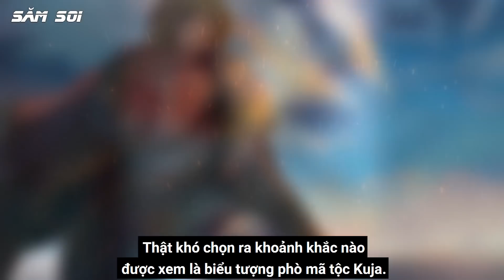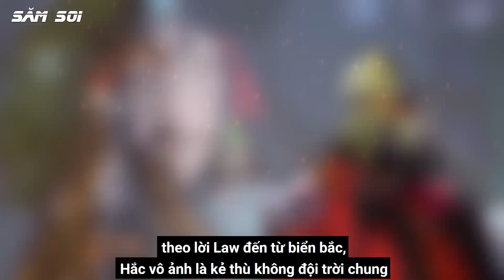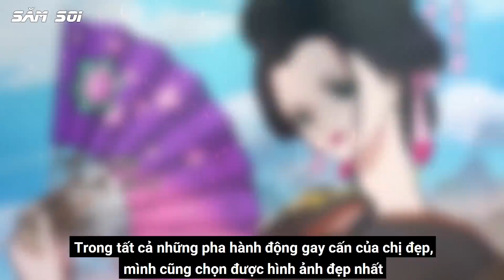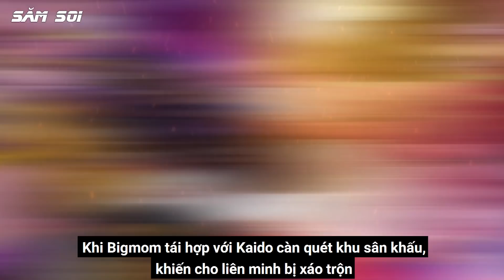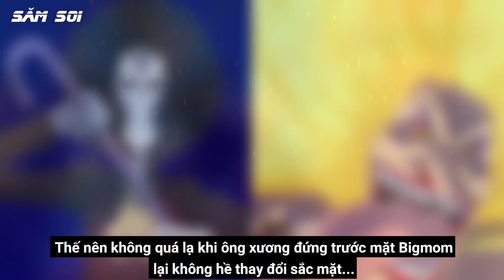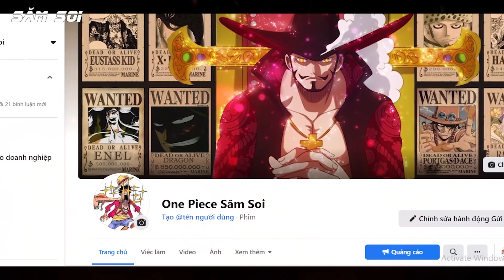Luffy Haki Nứt Trời, Nami Tuyên Bố Đanh Thép | 10 Khoảnh Khắc Ấn Tượng Nhất Của Băng Mũ Rơm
Băng hải tặc mũ rơm bao gồm 10 thành viên, hiện tại họ là băng cướp biển được yêu thích nhất. một nồi lẩu muốn ngon, tuyệt hảo thì phải đầy đủ gia vị và topping. Going Mery hay Thousand Sunny là một nồi lẩu đặc biệt nhất ở đại hải trình, vì gia vị của nó chính là luffy là nami là các thành viên băng mũ rơm.
Hôm nay tôi sẽ kể bạn nghe về Luffy haki nứt trời, Nami tuyên bố đanh thép, và 10 khoảnh khắc ấn tượng nhất của băng mũ rơm